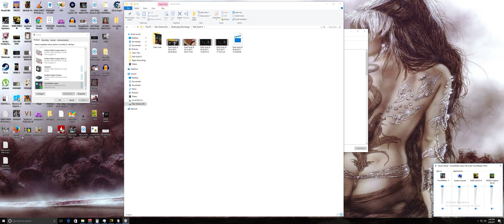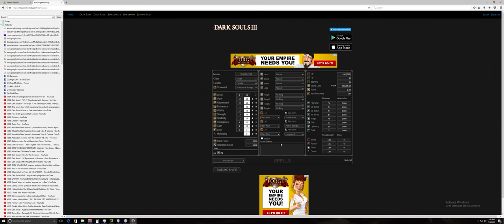Dark Souls 3 + Ashes/Ringed City Playthrough Part 2 (21:9 Ultrawide + 4K Compatible)